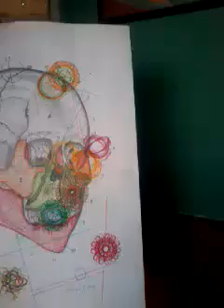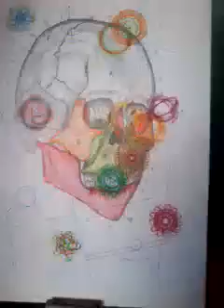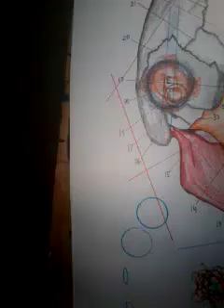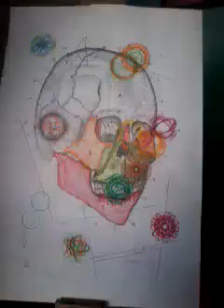"Heroína" mata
Video protagonizado por el artista postmoderno Horacio G.